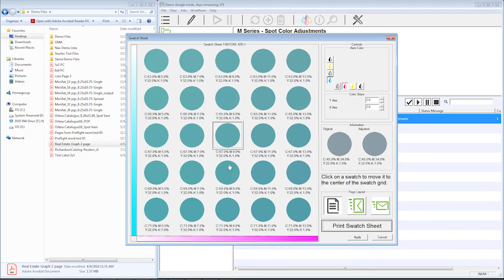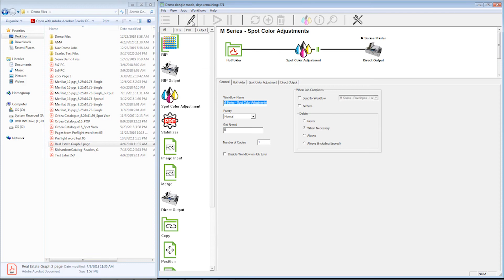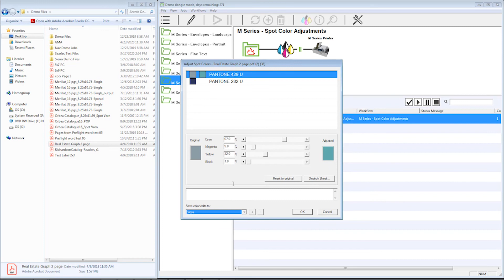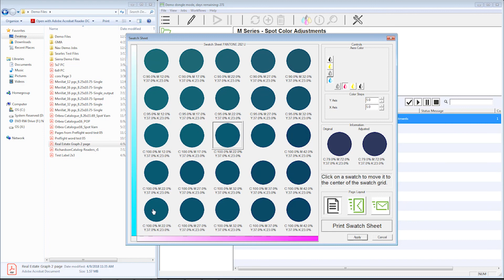mColor 3.0 Tutorial: Editing Spot Colors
This video shows operators how to manage spot colors with mColor 3.0 RIP & Workflow Software to change the output of the printer to match existing materials.  Much of these principles apply to mColor 2.0 as well.